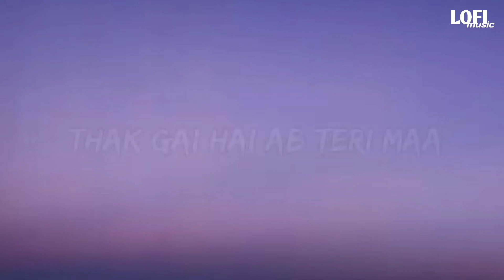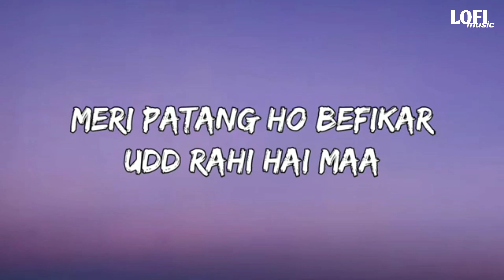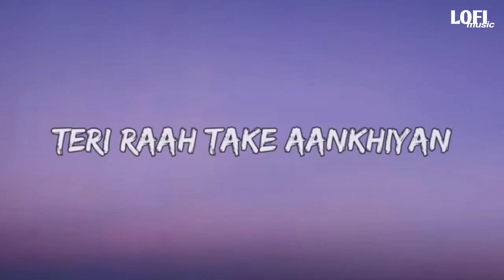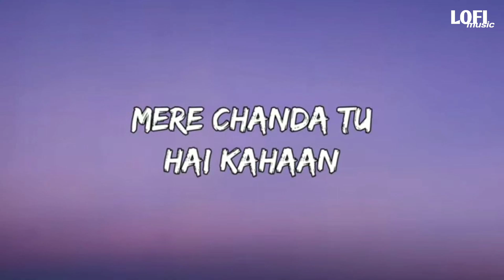Lata Mangeshkar - Luka Chuppi (Lyrics) | Lofi Music